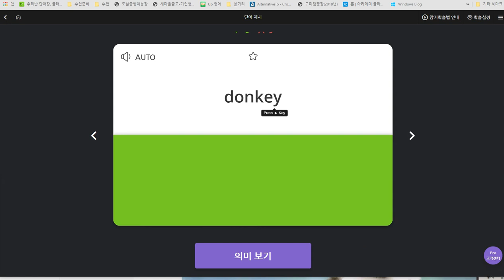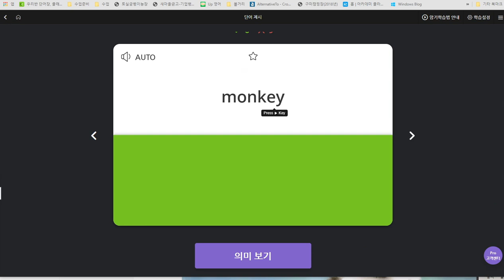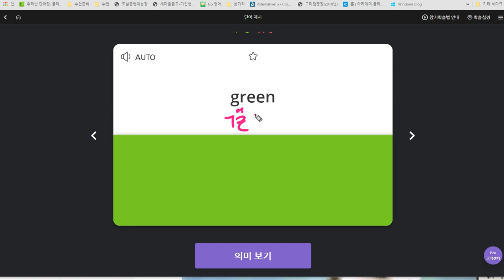박채연 2019 09 11 일대일